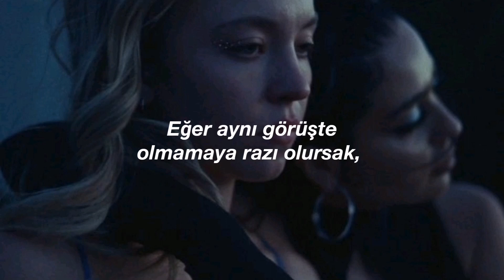The Neighbourhood - You Get Me So High (Türkçe Çeviri)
Lyrics

Hope you don't regret it
I pushed a lot back but I can't forget it
We never got the credit
Nobody seemed to hear us, but we said it
Neither of us planned it
And for a long time I took it all for granted
I really thought we had it
But at the time it was more than I could manage, so

If we can leave it all behind us
And meet in-between
It would get me so

I wanna be high all the time
Would you come with me?

Wish I didn't doubt it
I wish I never ever told you all about it
But I just had to let you know
I never meant to hurt you though
I had all my motives
I didn't know they wouldn't mix with your emotions
I just had to reach my goals
Never knew I needed you though, so

If we can agree to disagree, yeah
Then keep on reaching
It would get you so

Used to stick together
You're my best friend, I'll love you forever

It doesn't matter if we're never rich or famous

If you can just let me know if it's okay
To call you when I'm lonely